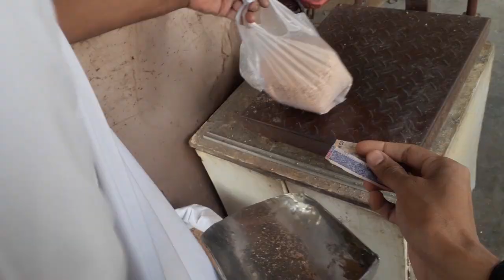Dost Ki Murgia Sale Karne Market Le Gae 🐔